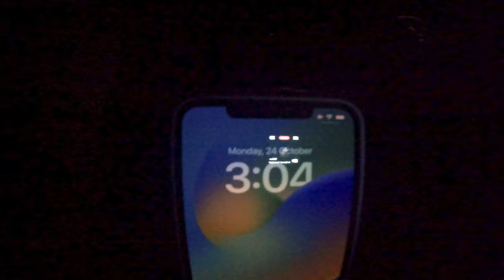Sharing waves with the Tagbi Surf Community | Dinagat Islands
The Tagbirayan Surf Community will be hosting the first ever surf competition at the Tagbirayan surf spot from November 10-13, 2022.

The competition will be held in paradise and will have good music, good waves, good people and good vibes, so if you’re free definitely head down and show some support for this historic event!

A huge thanks to the Tagbi surf crew for welcoming us and sharing the amazing waves with us and thank you to the La Esperanza Surfhouz for the incredible beachfront accomodation.